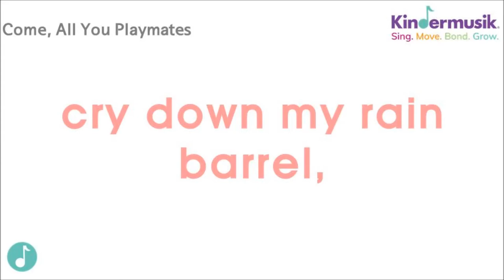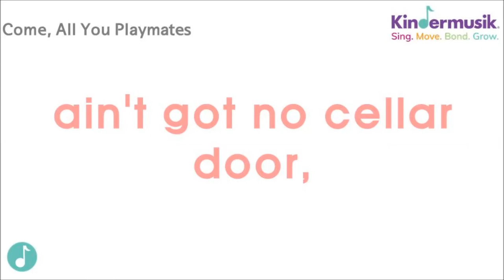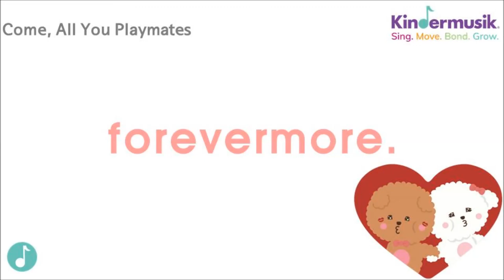[킨더뮤직_영어동요] Come, All You Playmates | 친구들 | 놀이친구 | Playmate | Forevermore | 영원히 | 영어자막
[가사]
Come, all you playmates,
come out and play with me,
and bring your dollies three.
Climb up my apple tree,
cry down my rain barrel,
slide down my cellar door,
and we'll be jolly friends
forevermore.

I'm sorry, playmates,
I cannot play with you.
My dolly's got the flu,
Boo hoo, boo hoo, boo hoo.
Ain't got no rain barrel,
ain't got no cellar door,
but we'll be jolly friends
forevermore.
forevermore.

킨더뮤직 'Rise & Shine' 주제에 나오는 노래입니다.